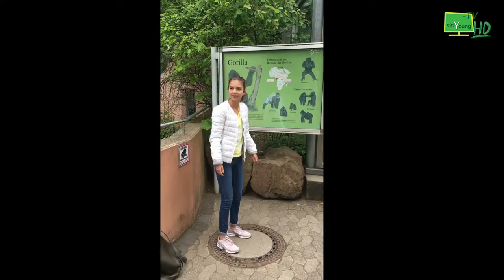Tiergarten Nürnberg (mit Outtakes!)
Wir waren im Zoo... Aber mit Easyoung ist ein Zoobesuch nicht einfach nur ein Zoobesuch!